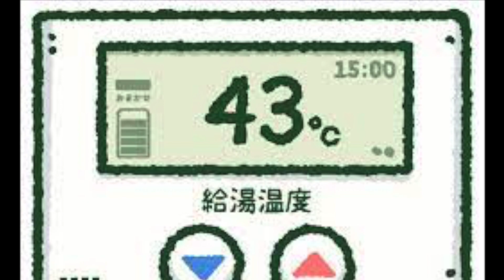【給湯器のメロディー】ヘヴィメタルっぽく弾いてみた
お風呂が沸くのを待っている時。
あの給湯器のお馴染みのメロディーをヘヴィメタルっぽく弾いてみたらどんな感じになるだろうと思い録ってみました。
5月5日菖蒲湯。